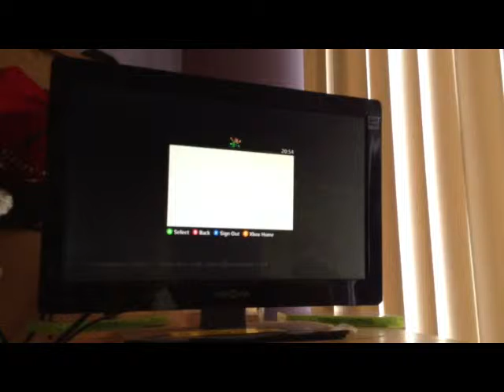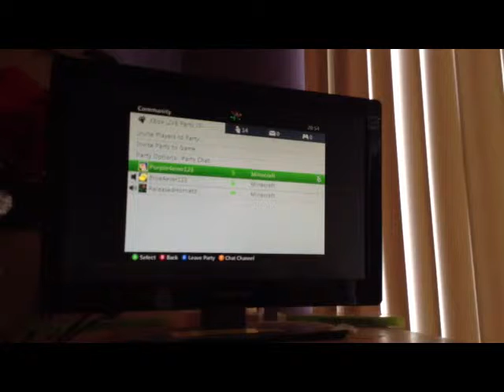The Forgotten City